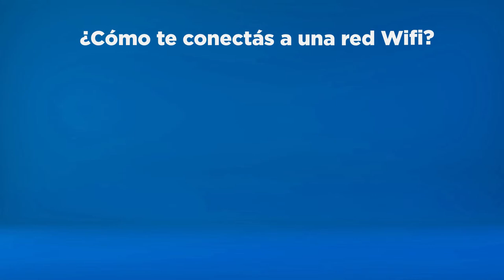Microaprendizaje: ¿Qué es una red de wifi?